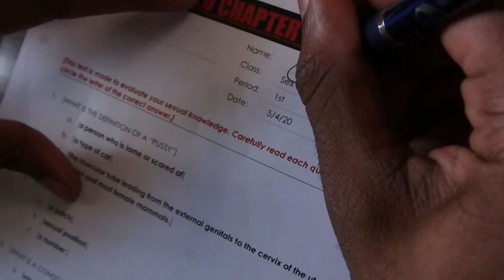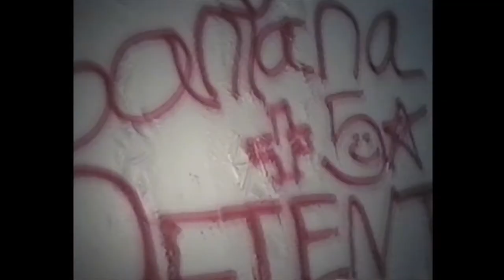Santana - Bully (Official Video) Shot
Directed by kerx
Story Development -kerx
Edited by Kerx